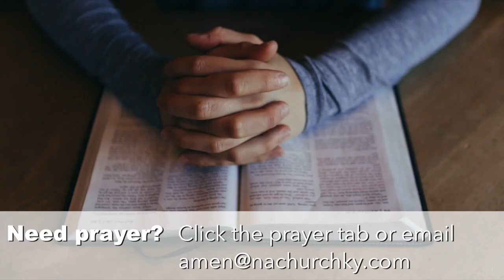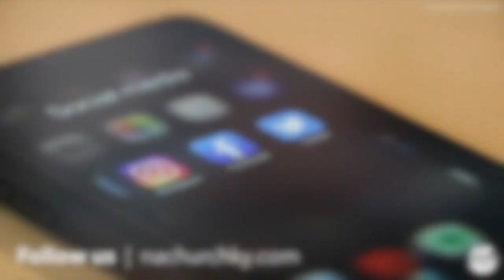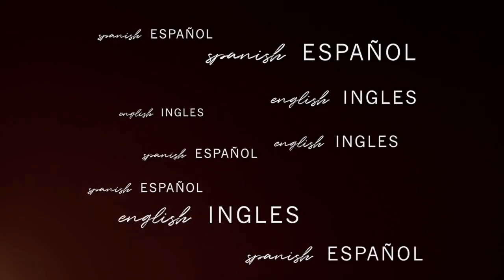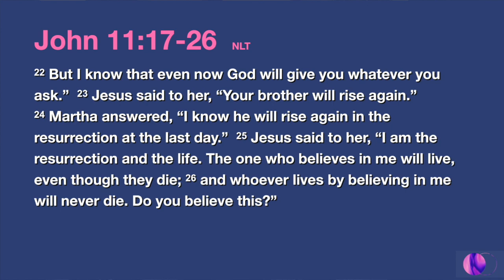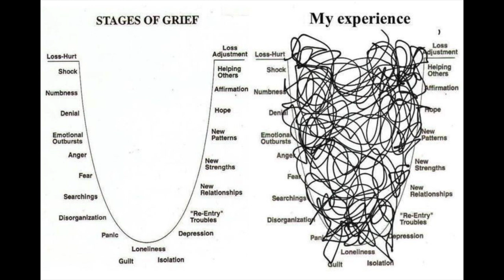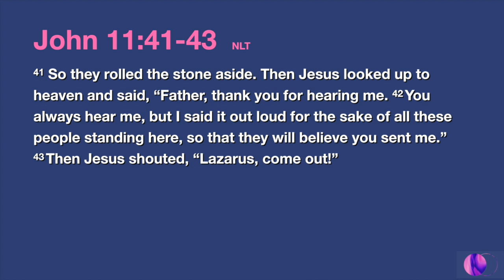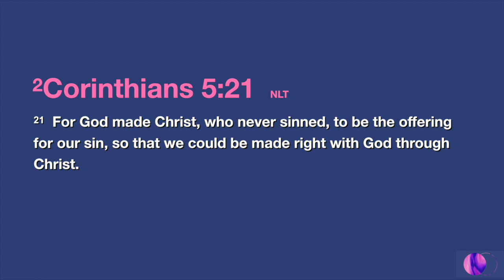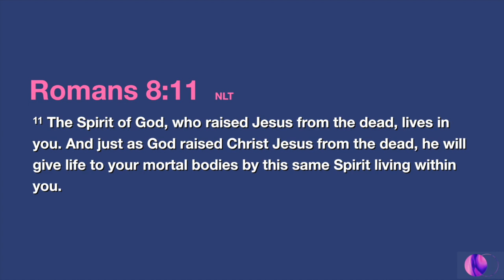Easter 2020 - English